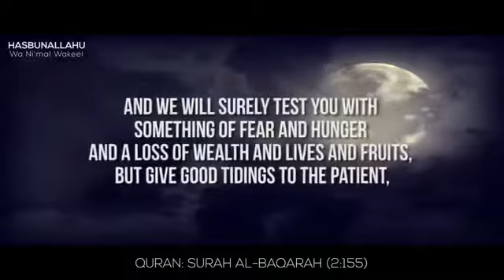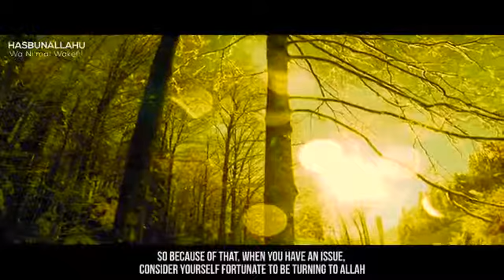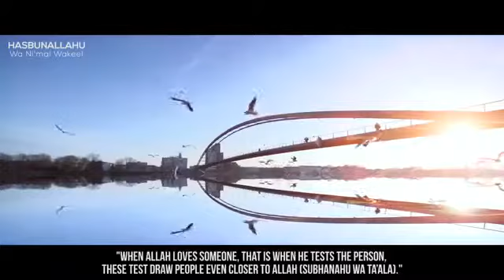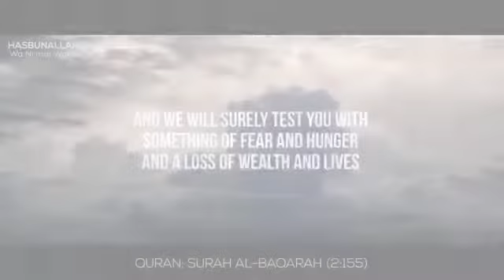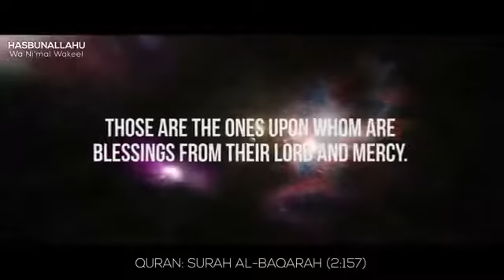Pain and Hardships